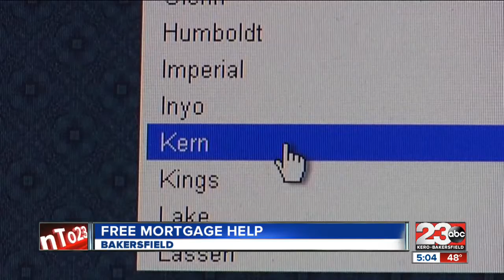Mortgage help available online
A new website is helping Californians keep their homes